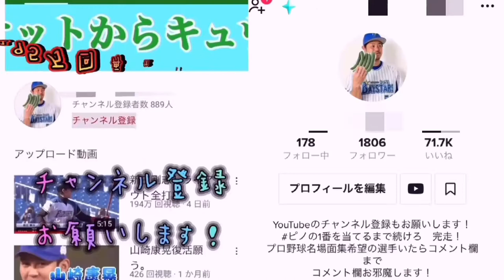CS第3戦菅野智之ピッチング練習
2021年11月11日　クライマックスシリーズ　セ・ファイナルステージ　第2戦　東京ヤクルトスワローズ対読売ジャイアンツ

先発ピッチャー菅野智之選手の試合前ブルペンでの投球練習の様子　現地映像

2021年11月11日　CS第2戦　東京ヤクルトスワローズ対読売ジャイアンツの動画はこちら👇